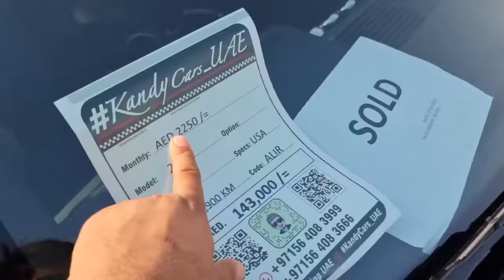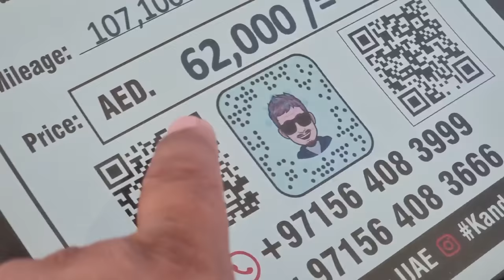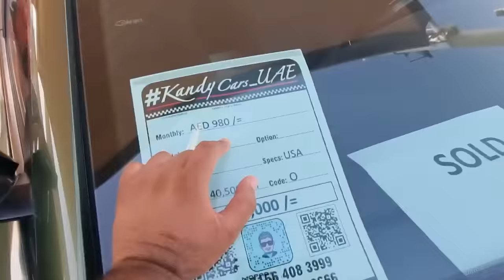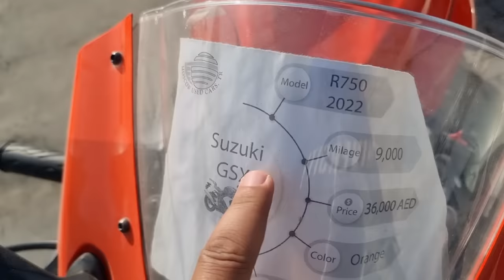Affordable Mustangs On Installment In Dubai